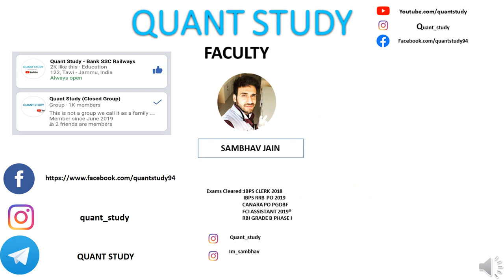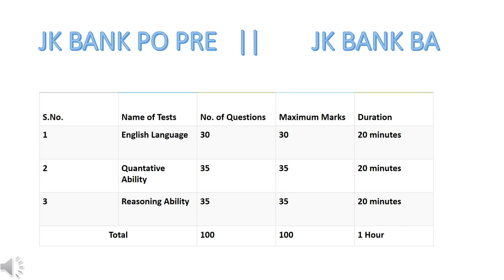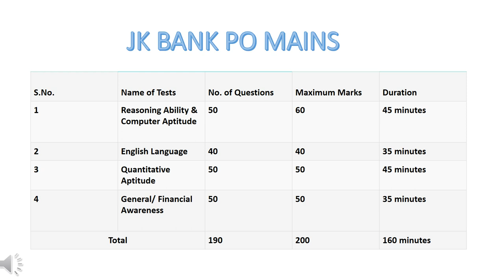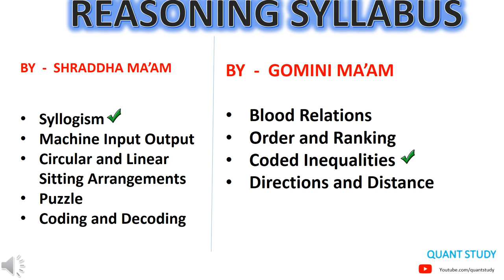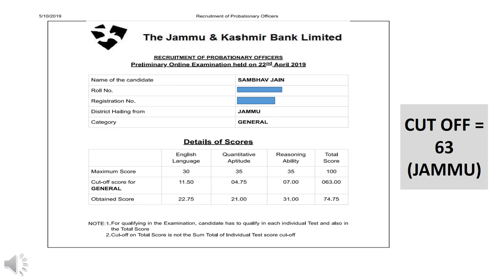JK BANK EXAM PATTERN || SCORECARD || STRATEGY